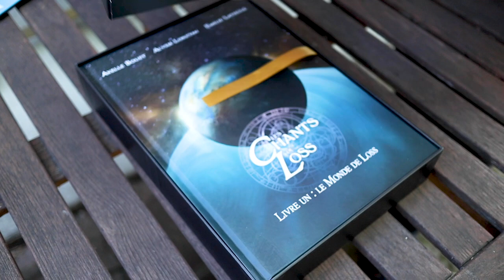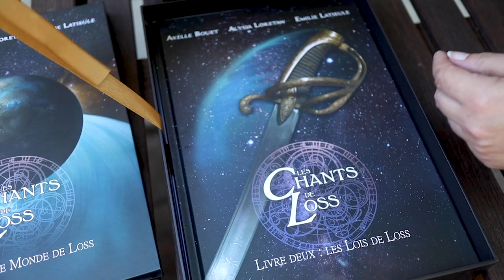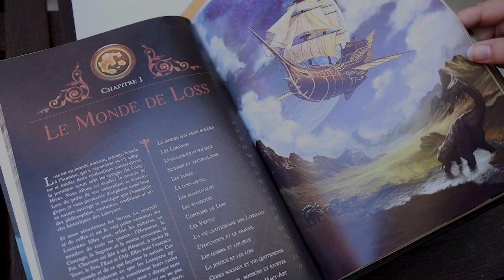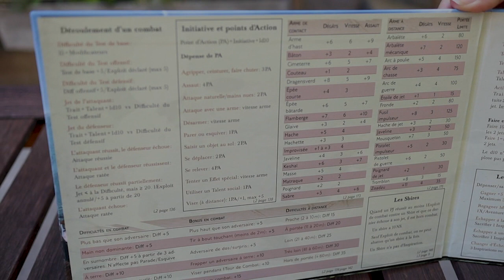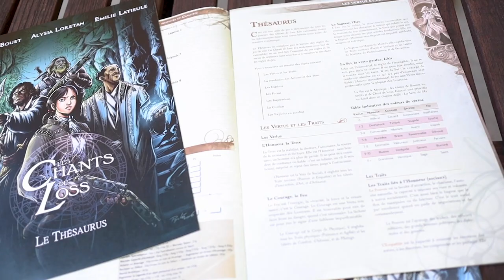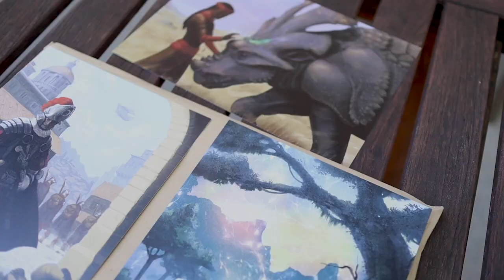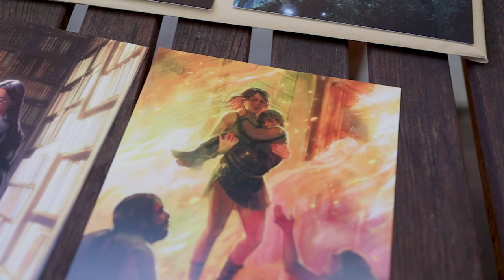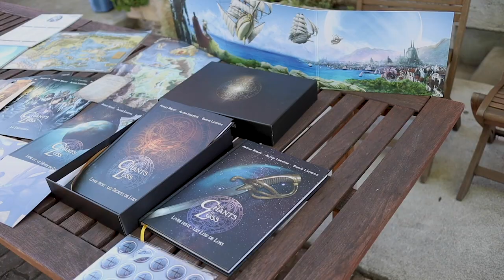Le Grand Déballage – Les Chants de Loss, édition "collector"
Déballage du coffret collector du jeu de rôle « Les Chants de Loss », par Isabelle « Delenn » Gallay et Stéphane « Alias » Gallay.

Soyons honnête: je n’avais jamais fait d’unboxing avant (et je doute d’en refaire plus tard). Du coup c’est assez organisé à la YOLO. Genre, non, on n’avait pas ouvert la boîte auparavant, pour voir.

Mais bon, c’était rigolo.

0:00 Intro
0:14 Générique
0:52 Pesée
1:05 La boîte
2:21 Les livres de règles
4:21 L'écran
5:16 Fursas
5:35 Dés
5:55 Thésaurus
6:57 Feuilles de personnages
7:13 Supplément « Voyages »
7:35 Ex-libris
8:18 Les cartes
8:48 Marque-pages
9:35 Quand est-ce qu'on joue?

Musique: « 56 seasons between our lives » par flyingdeadman, extrait de leur album 56 seasons, sous licence Creative Commons non-commerciale, partage dans les mêmes conditions (CC-BY-NC-SA) et à prix libre

Les Chants de Loss est un jeu écrit par Axelle Bouet, Alysia Loretan et Émilie Latieule, publié chez Open Sesame Games. Vous pouvez trouver plus d’infos sur les Chants de Loss sur le site officiel